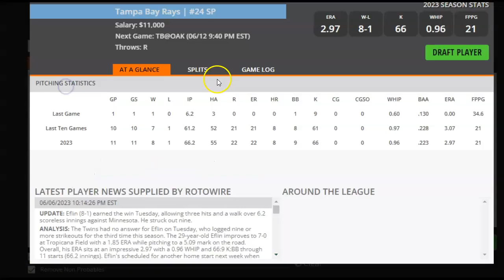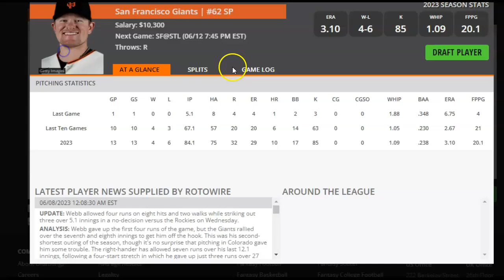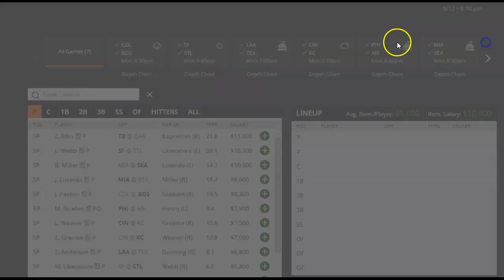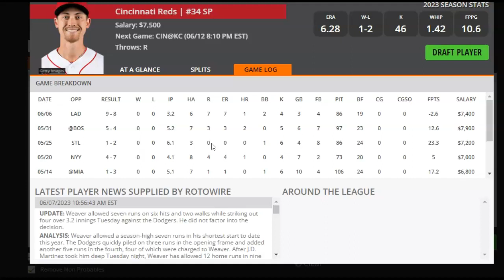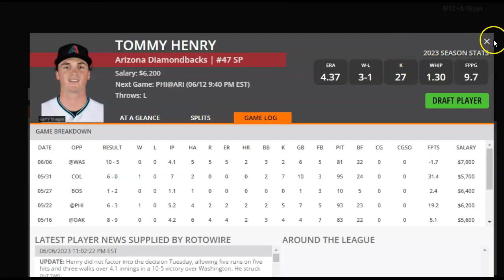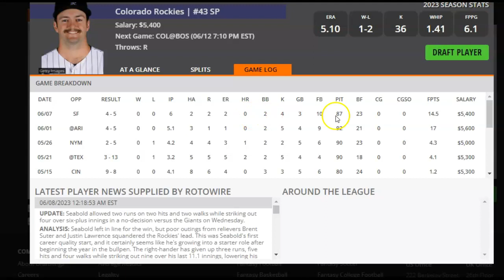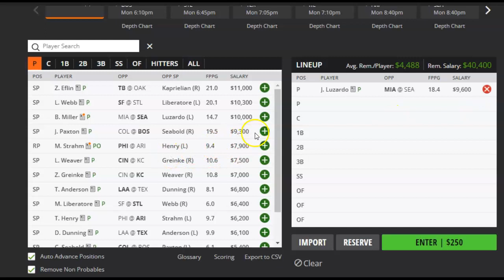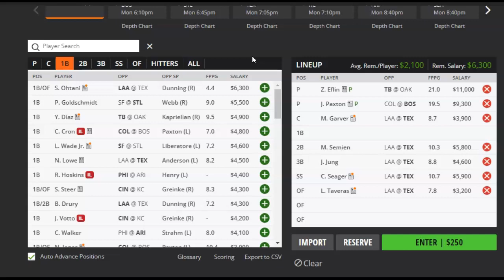MLB DFS Pitchers to Target and Fade for DraftKings and FanDuel 6/12/23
DFS Army's Razzle takes a look at which MLB pitchers to target and which ones to fade on DraftKings and FanDuel forMonday, June 12, 2023. Grab these expert plays today and get in on the action!

Sign up for a DFS Army VIP All Sports Subscription with 10% using Code RAZ at sign-up.